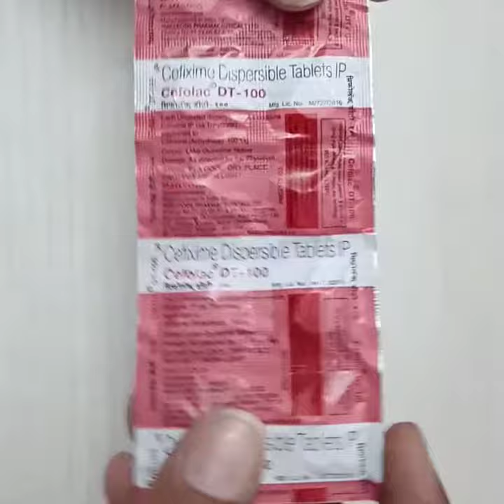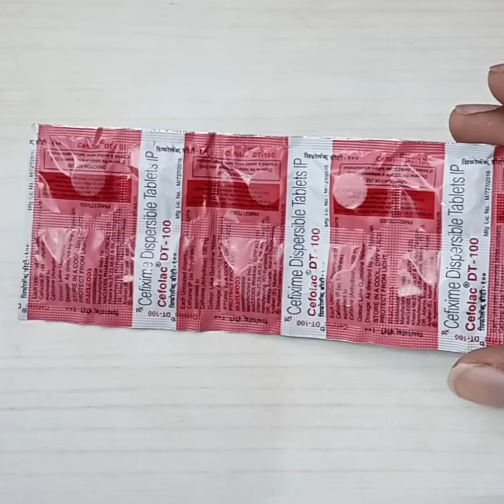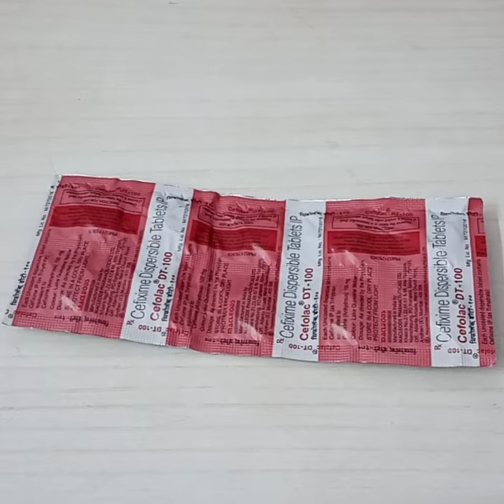cefolac dt -100 tablet review in hindi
इस वीडियो में बताया गयी दवाई का उपयोग करने से पहले अपने डॉक्टर की सलाह जरूर ले धन्यवाद🙏